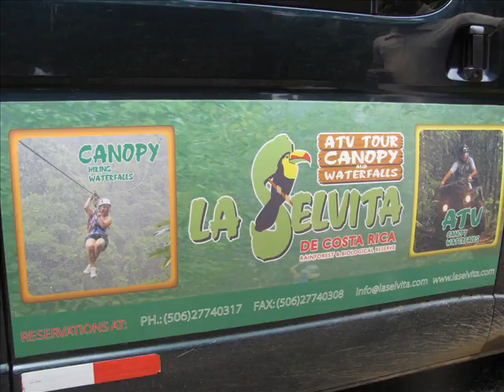Evan's Canopy Adventure in Costa Rica Jul 2011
Evan's jungle canopy adventure [zip line] at La Selvita outside Quepos, Costa Rica, Jul 2011